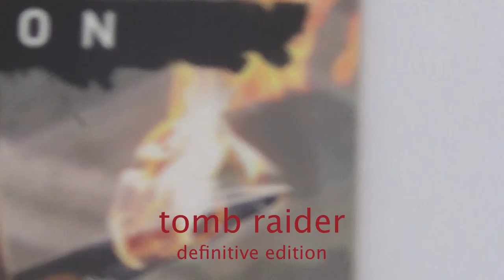test 100 domande seconada parte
Ecco la seconda parte delle famose 100 domande !